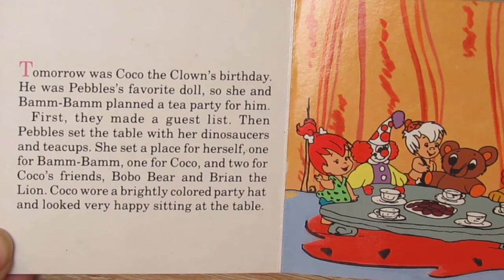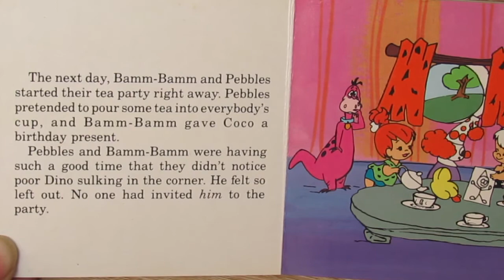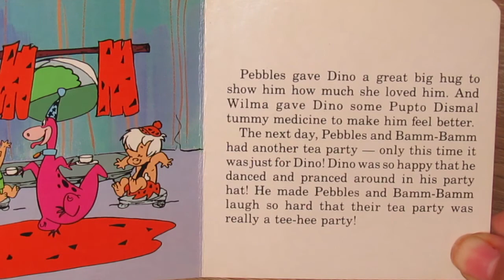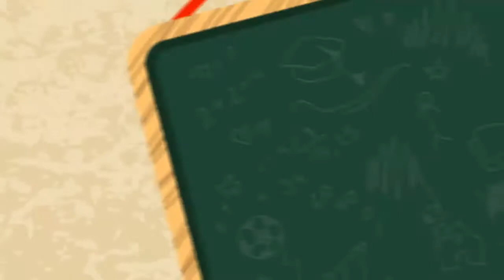Let's read: Tea for Three (The Flintstones Kids)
El dia de hoy te traigo el ultimo cuentito de los Picapiedras "Tea for Three"